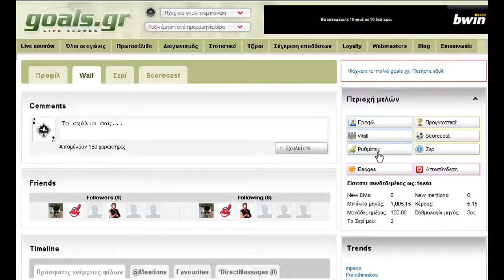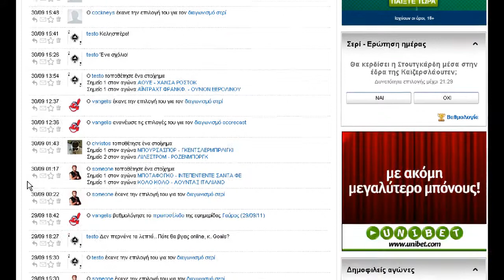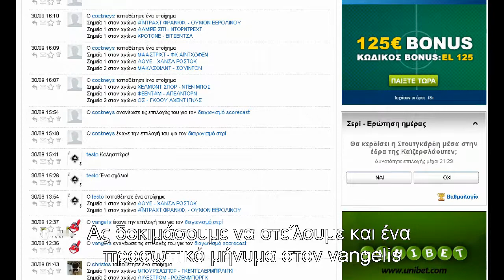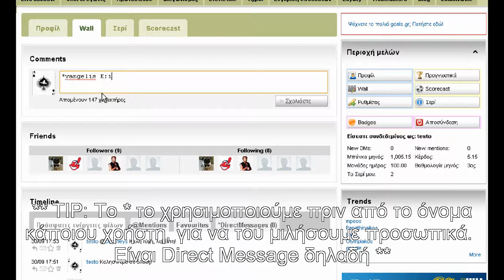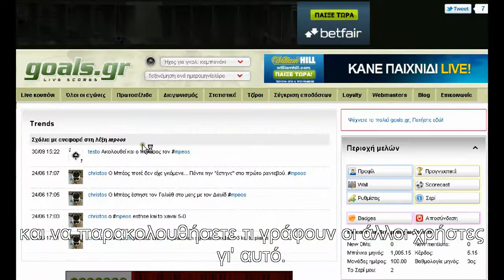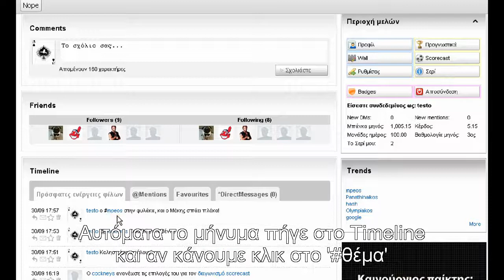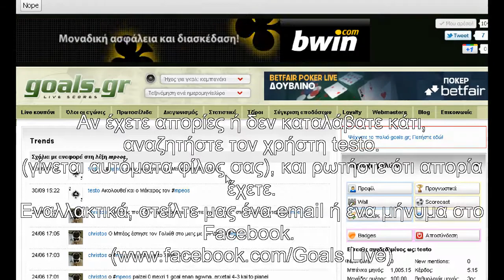Goals.gr - The Wall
Wall - Η καρδιά του Goals.gr
Το μέρος που μιλάμε μεταξύ μας, ανταλλάσουμε απόψεις, και μοιραζόμαστε τα προγνωστικά μας.